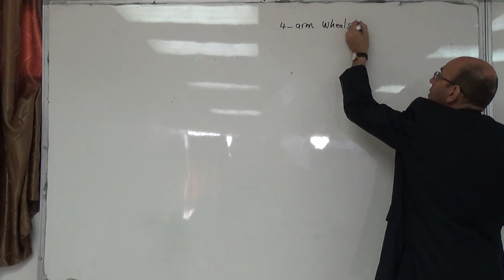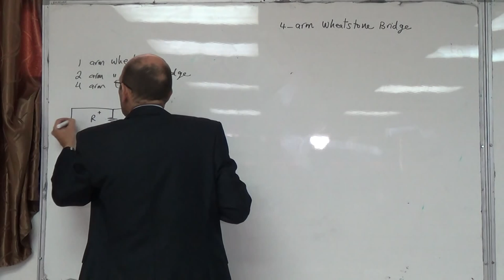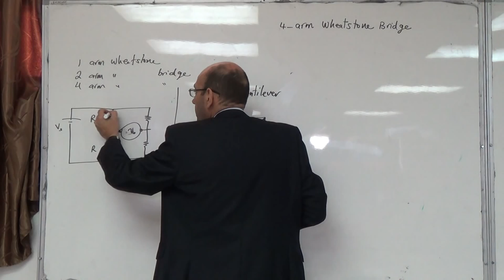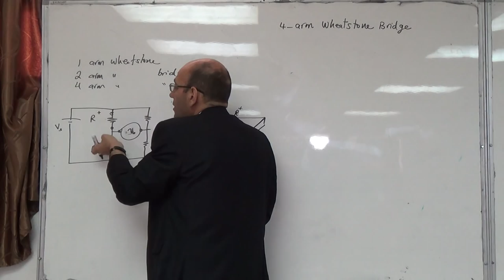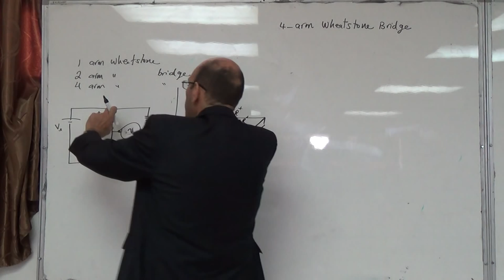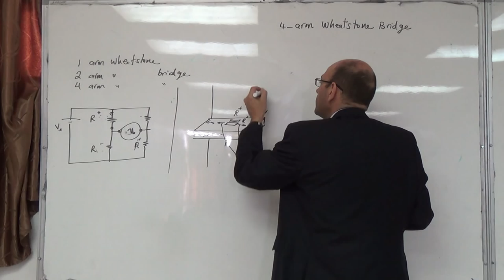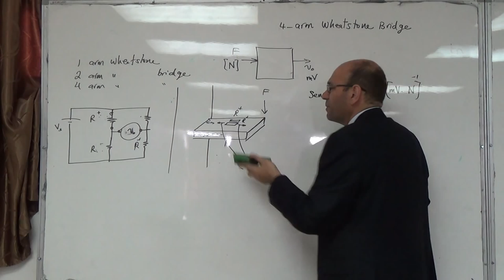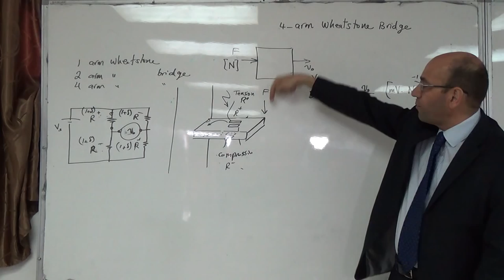Strain Gauges: 1 arm, 2 arm and 4 arm Wheatstone bridges, 16/11/2014